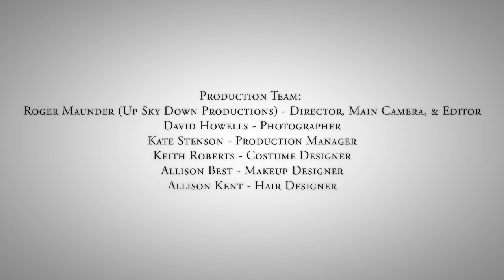The Rock Performs - Ruth Lawrence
For the fourth installment of The Rock Performs we have Ruth Lawrence in beautiful Trinity reciting three poems by Ellen Bryan Obed that were written about her time spent in Newfoundland and Labrador. Filmed by Roger Maunder and photographed by David Howells.